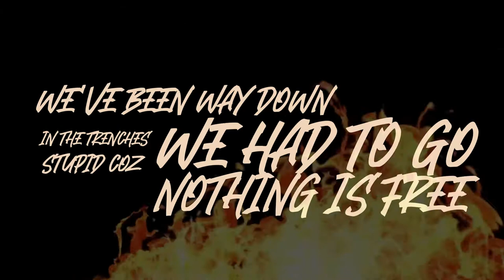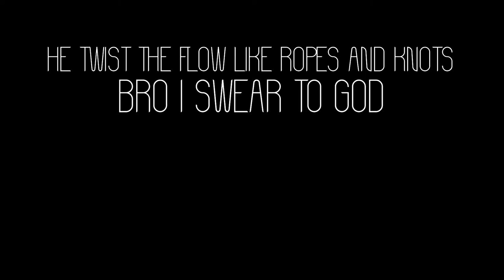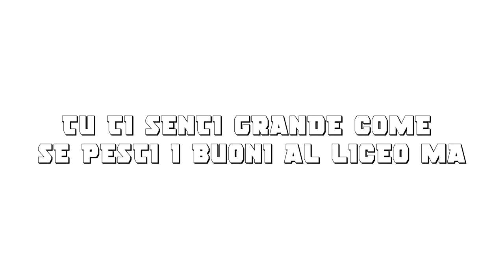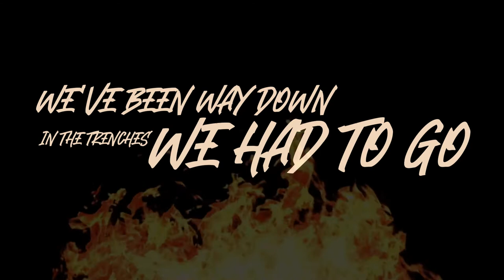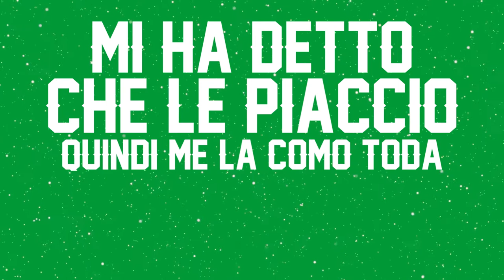Fast Lane Official Lyrics Video - Vas Angelov x Mattak x Sensei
This is the Official Lyrics Video for Fast Lane

SPECIAL THANKS TO Vincenzo Costa
For creating this video!

Mixed & Mastered by Chris JBo